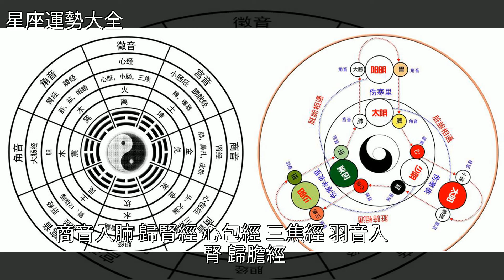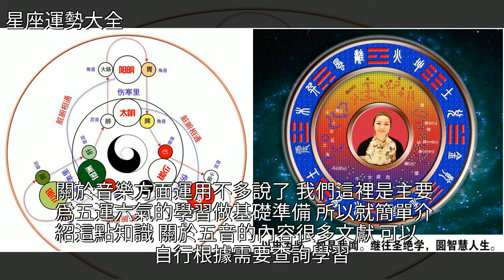第28集，五運六氣——五音：宮、商、角、徵、羽（一），[星座運勢大全]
第28集 五運六氣——五音：宮、商、角、徵、羽（一） [星座運勢大全]中醫,音樂,星座第28集 五運六氣——五音：宮、商、角、徵、羽（一） [星座運勢大全]中醫 音樂 星座